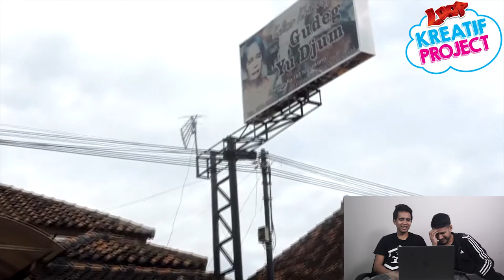LOOP KePo - Kakak-kakak SkinnyIndonesian24 Langsung Nge-review Submission Kamu!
Selain bagi-bagi tips buat bikin video LOOPKePo2017, kak Andovi dan kak Jovi juga langsung nonton dan nge-review submission kamu lho. Apakah video kamu masuk jadi pilihan mereka kali ini? Yuk kita nonton videonya sampe abis!

Jangan lupa juga buat submit video kerennya ekskul dan hobi kamu di ya! Siapa tau kamu yang menangin kolab bareng SkinnyIndonesian24 dan Salshabilla dan menangin hadiah seru lainnya!